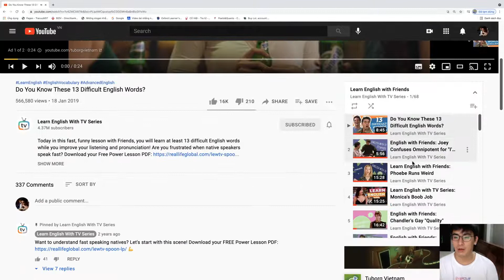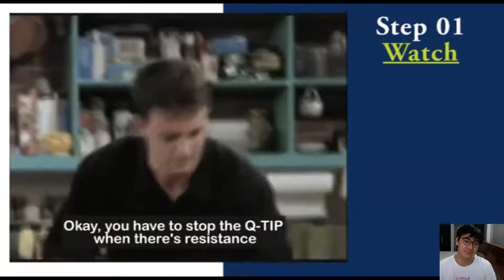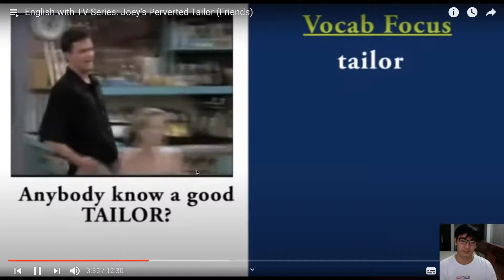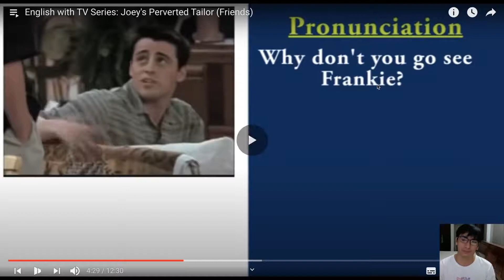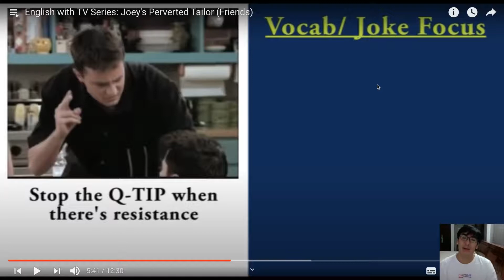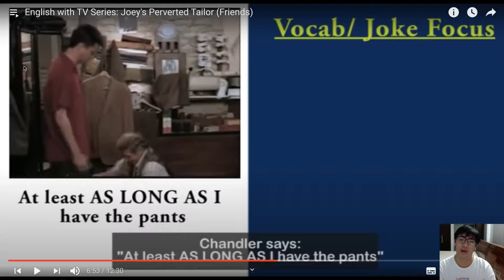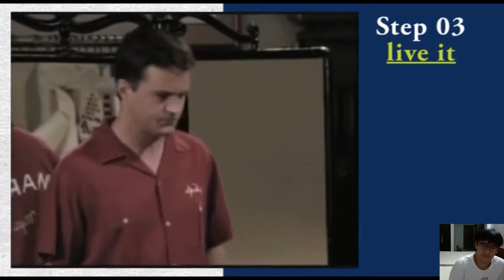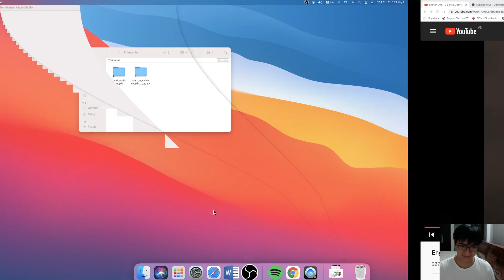Học tiếng Anh với phim Friends - Tập 7